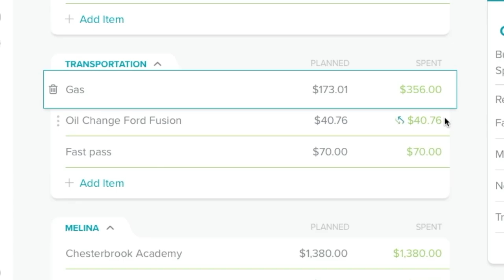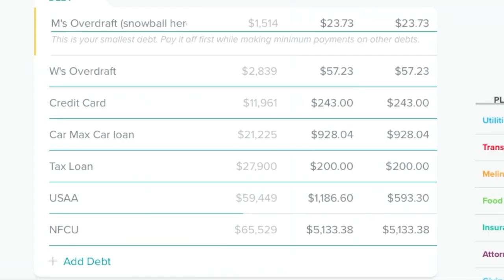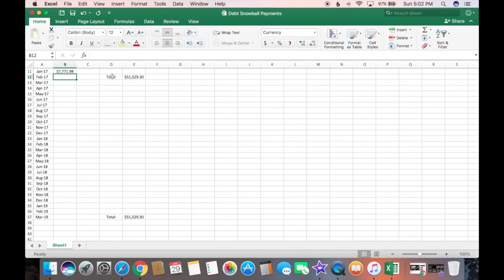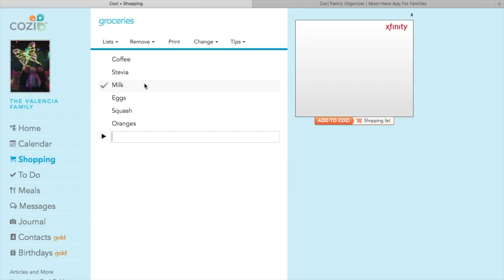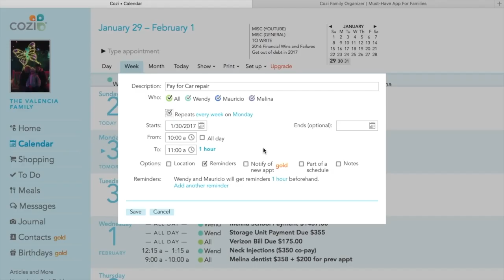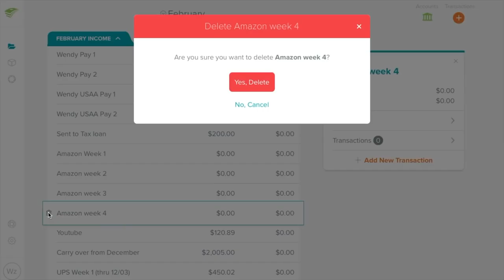Monthly Budget Meeting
Getting ready for a monthly budget meeting

It is about that time again...MONTHLY BUDGET MEETING!  In this video, I walk you through the steps I take to get ready for our monthly budget meeting.

Since I prep the next months budget continuously throughout the month, I can finalize everything in about an hour.  Let me know what you think!